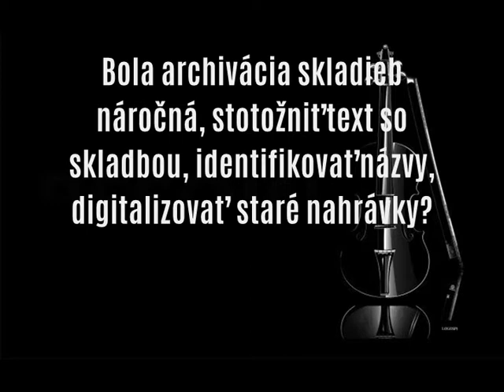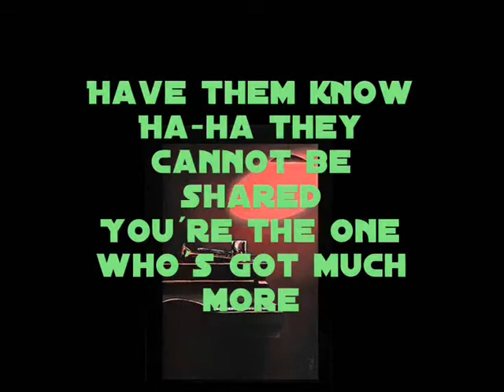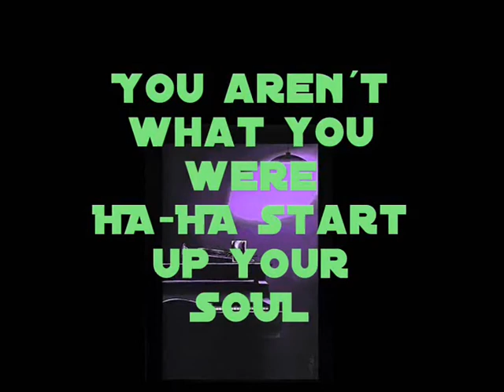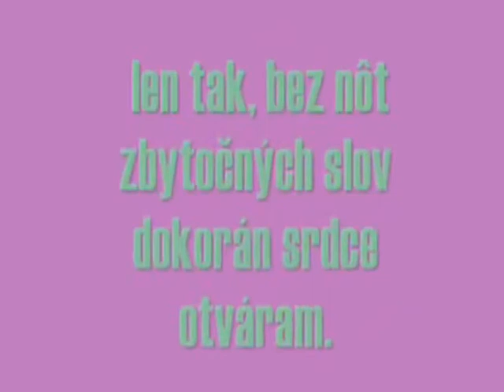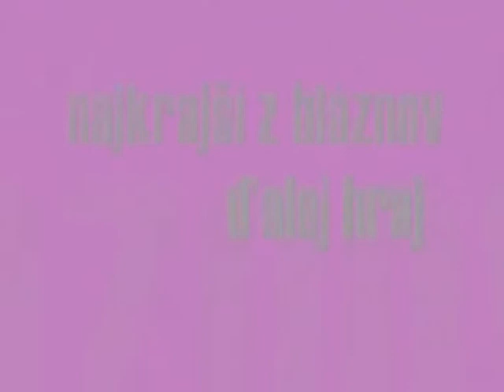FERO TURAK MUSIC CREATION_ARCHIVÁCIA HUDOBNEJ TVORBY (archiving of music)_video-seriál 1/2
Filmed by FTM Studio